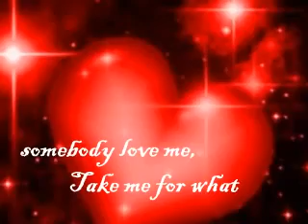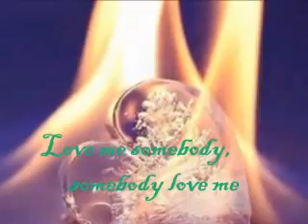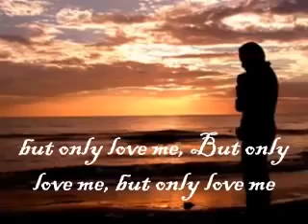Love me somebody. Best song ever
Remember my ate femie this song